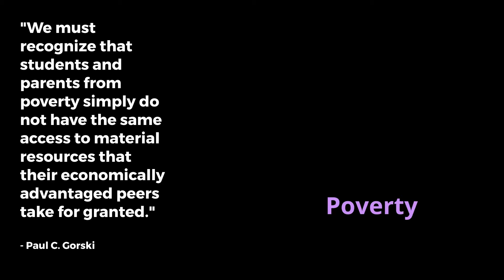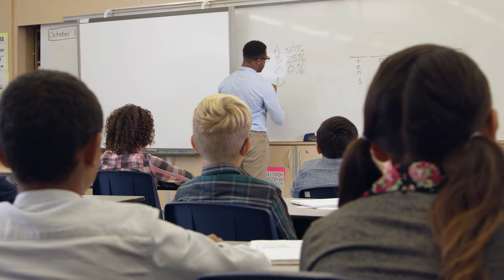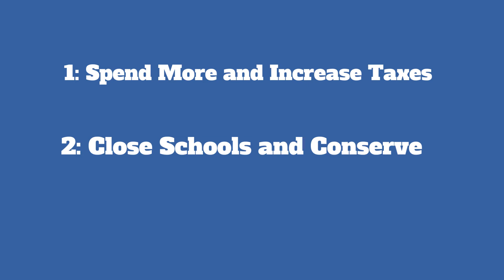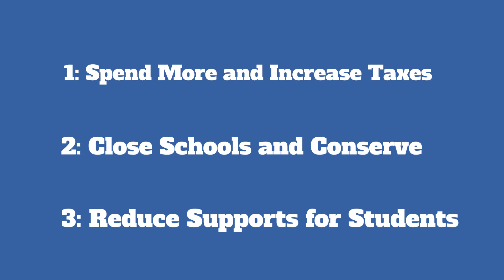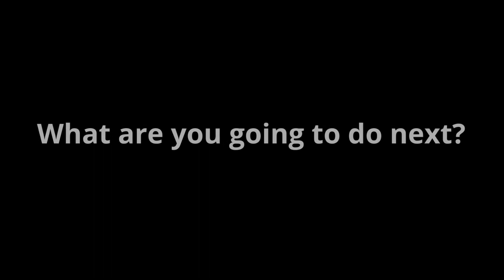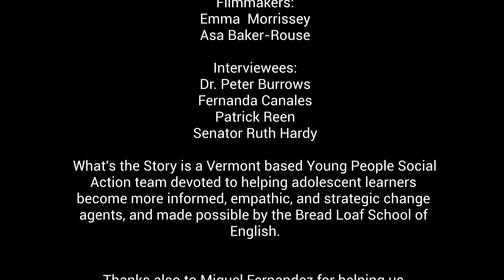Equity in Education: The Economics of Vermont Schools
We hope to look at how income inequality affects students in Vermont schools.  By doing this we hope to reach people who haven’t noticed this inequality and encourage people to take action and support changes.

Filmmakers (grade/school during the year of filmmaking):
Asa Baker-Rouse; 9th grade, Middlebury Union High School (VT)
Emma Morrissey; 8th grade, Middlebury Union Middle School (VT)

Teacher-Mentor: Tim O'Leary

Produced by What's the Story? The Vermont Young People Social Action Team.

WTS VT is supported by and has grown from the Bread Loaf Teacher Network of Middlebury Bread Loaf School of English. Additional support provided by the Bay & Paul Foundations and the SNAVE Foundation.